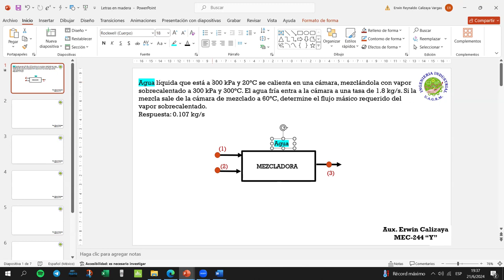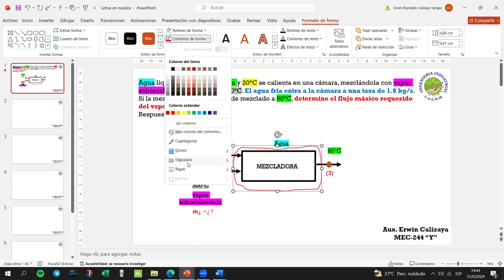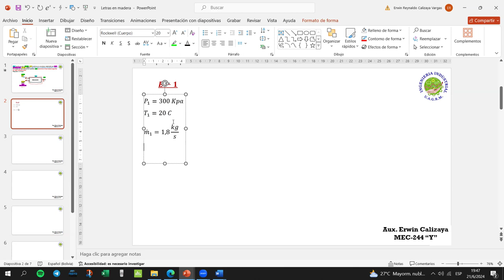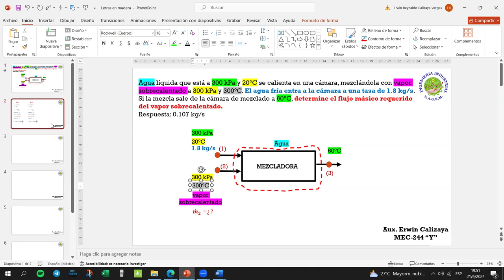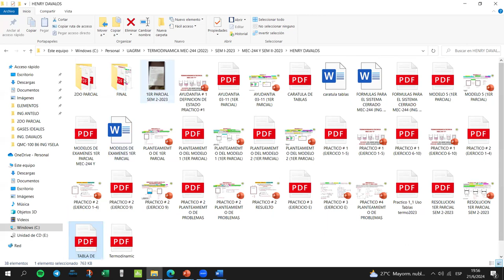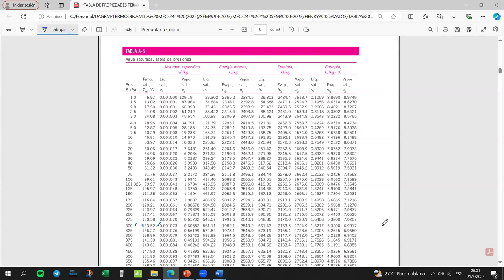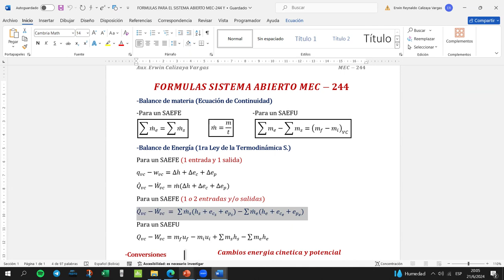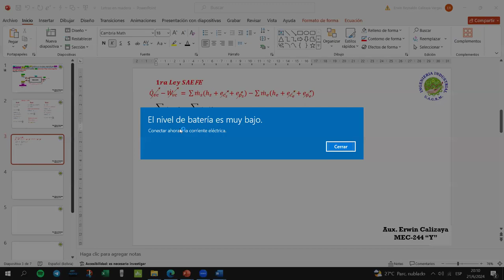EJERCICIO DE CAMARA MEZCLADORA PARTE 1 MEC-244 Y